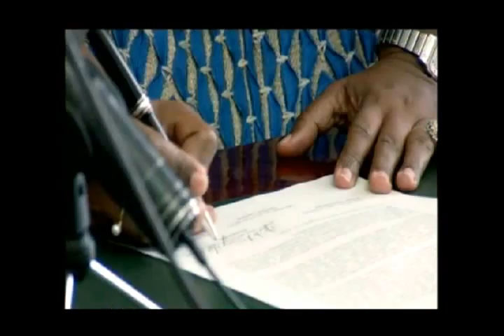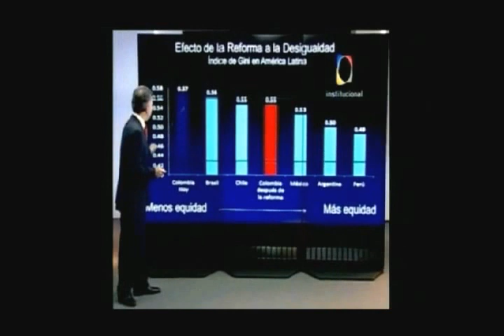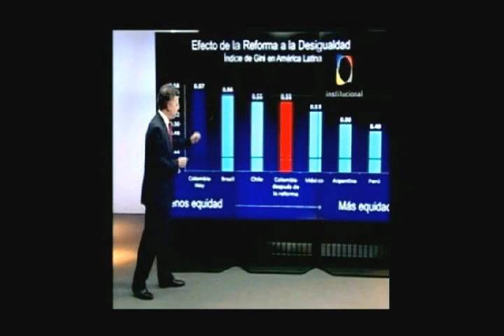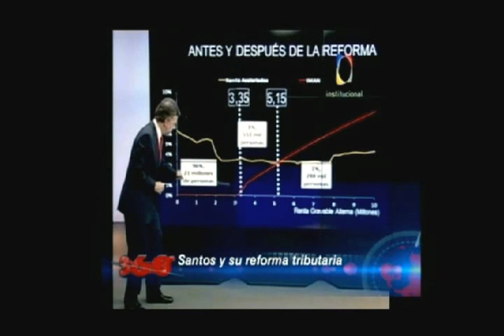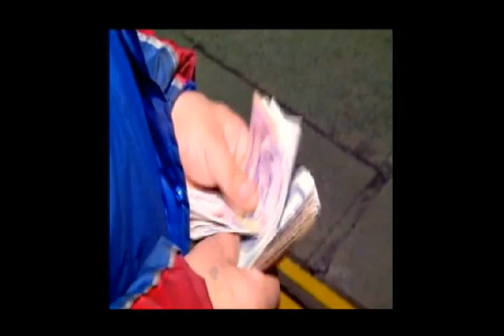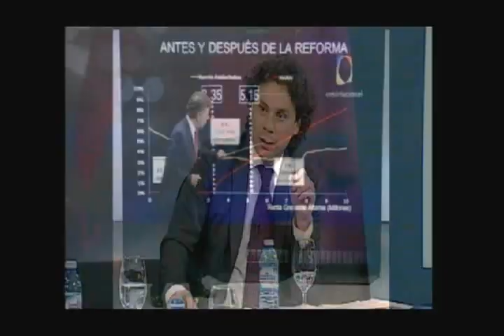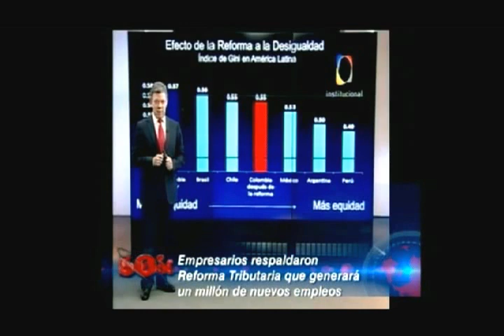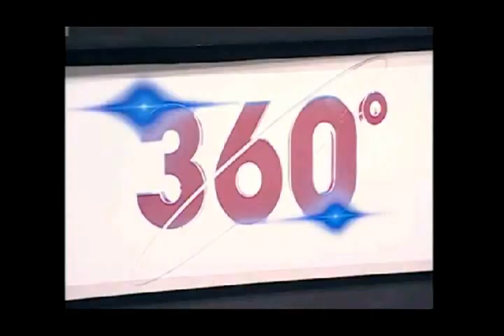360 GRADOS: Posesión de Astrid Sánchez Y Reforma Tributaria